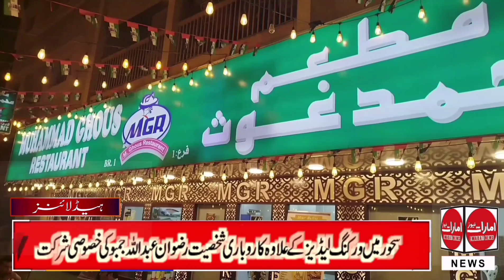Sharjah . Sahoor by Rabia Ashraf.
رابعہ اشرف کی جانب سے سحور ۔